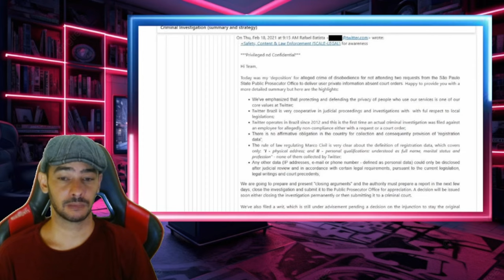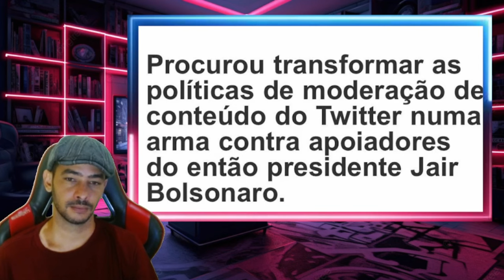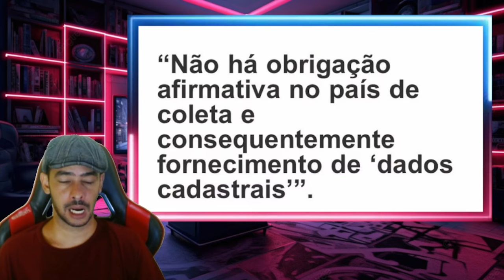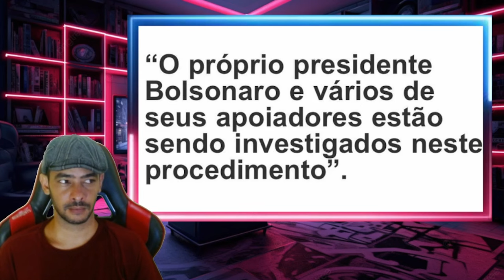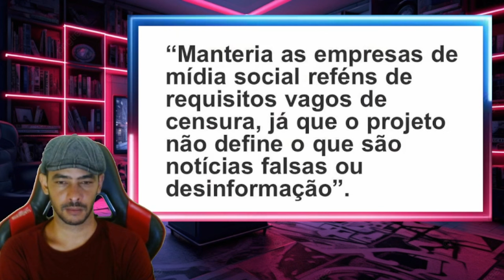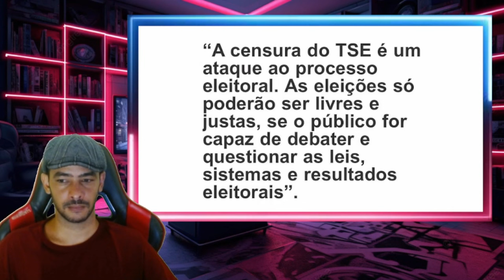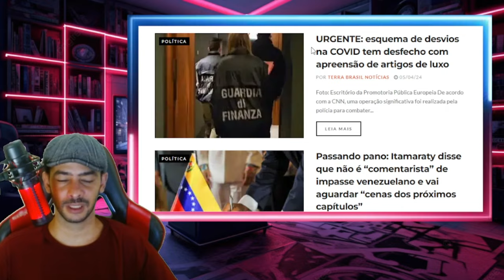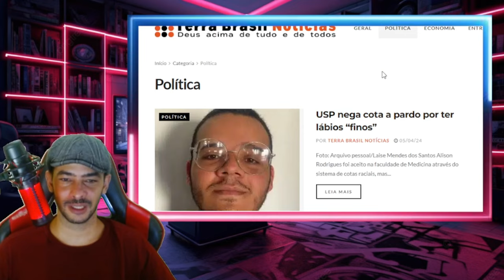EXPLODIU AGORA ATARDE! CERCO SE FECHANDO LA NO SUPREMO MAIS PROVAS APARECEU